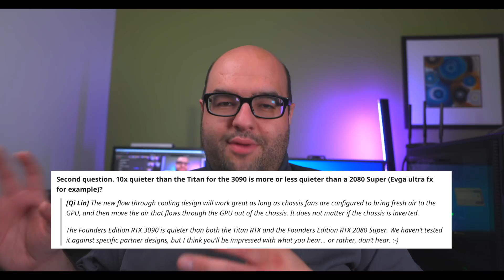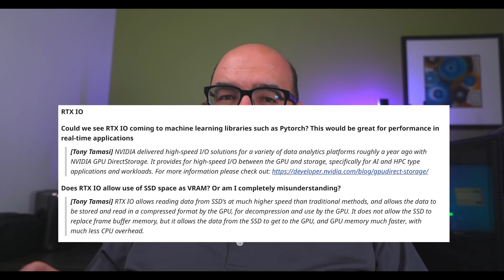CPU Bottleneck for Nvidia 3000 GPUs? PCIE Gen 4? Nvidia ANSWERS ON REDDIT!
Nvidia engineer recently did a "ask me anything" on reddit, covering some important topics let's discuss and here is the link below"

00:00 intro
00:53 Nvidia answers
01:13 older CPU bottleneck the new GPUs?
02:47 pcie gen 3 vs 4
04:25 rtx 3070 vs 3080 price
06:15 performance vs 20 series
07:22 rtx 3090
09:10 cooler design
10:09 rtx io, direct storage

AMD Ryzen 3700x
Gigabyte X570 Aorus Elite
Asus Z490 ROG Strix (Possibly future PCIE 4)
bequiet! Pure Rock 2
bequiet! Straight Power 11 750w PSU